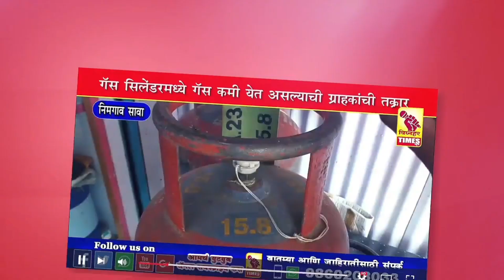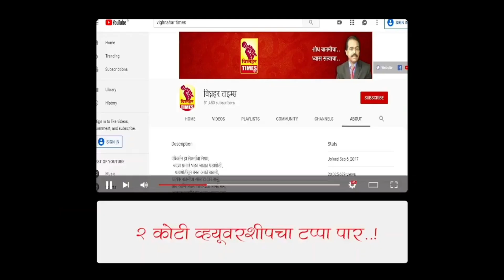सापडलेले पाकीट देवराम लांडे यांनी रकमेसह केले परत।असा प्रामाणिकपणा कवचित पहायला मिळतो। लांडेचे आभार